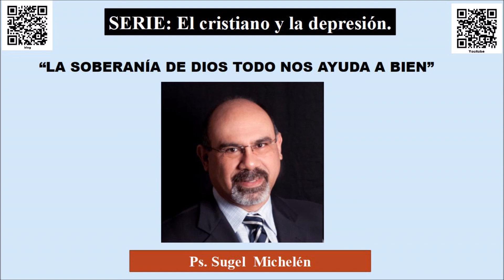“LA SOBERANÍA DE DIOS TODO NOS AYUDA A BIEN” pastor Sugel Michelén